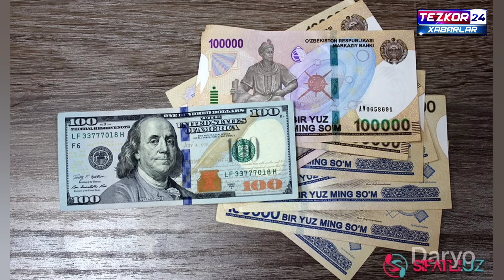ШОШИЛИНЧ ПУЛ БЕРИЛАДИ УЛГУРИБ КОЛИНГ БАРЧА ОГОХ БУЛСИН ТАРКАТИНГ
шошилинч хабар
шошилинч хабарлар
тезкор хабарлар
тезкор 24
тезкор хушхабар
тезкор дахшат
тезкор хушхабар!
тезкоп хуш хабар!
тезкор хуш хабар!
тезкор нохуш хабар
тезкор хабар!
тезкор шошилинч
тезкор янгилик
тезкор шошилинч!